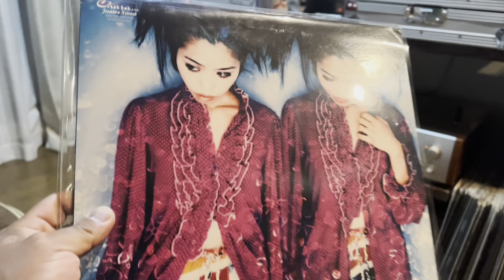WHAT'S?? "FAMFARM" VIDEO (2022)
FAMFARMのアルバム"酒精音盤"リリースから毎週続く連打ライブの模様と、メンバーたちのラフな日常を切り取ったとってもHなVIDEO‼︎
通勤、通学の合間からご飯のお供に、眠る前の暇つぶしに観てみてね‼︎
期末テストに出るぞ〜‼︎

 "FAMFARM"
profile

毎月第二土曜、横浜は日の出町Laughparkにて開催されているパーティー"酒精音盤"から産まれた CREW。
メンバーは、ソロでもMCやDJ、SELECTERとして活動するBOB MORIGASAKI.Natz.UD. SuSSの4MCに、
DJ march jeong.engineerのKATSUNO、マネージャー(仮)のキャンディぱんこ、いつも遊び来てくれる仲間たちまでみんなでFAMFARM。

2021 年7月に7インチレコード＆配信シングル"HOMIE FOR ME"を始まりに2022 年7月アルバム"酒精音盤"をリリース。
勢い止まることなく2022年11月にはニューシングルのリリースが決まっている。
ラフでいることをモットーに、ダチのダチまで巻き込む酒と音とhomie for meな FOREVER YOUNGたち。

big up all my friends
peace&love
2022